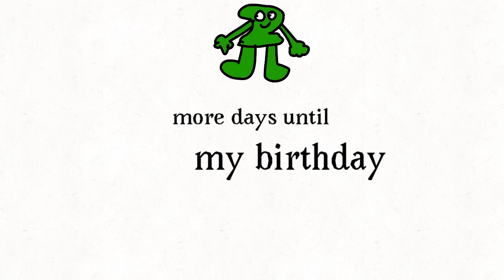2 more (late)